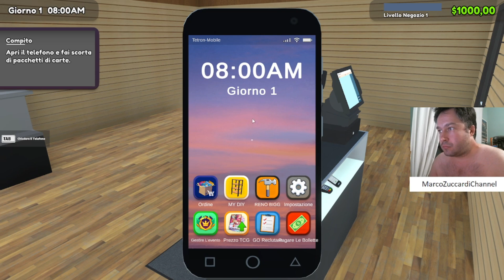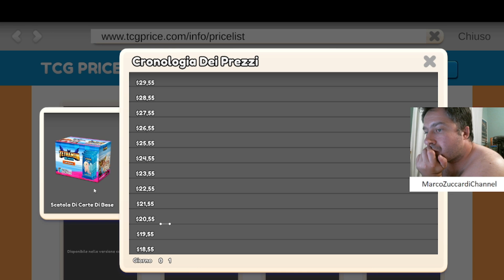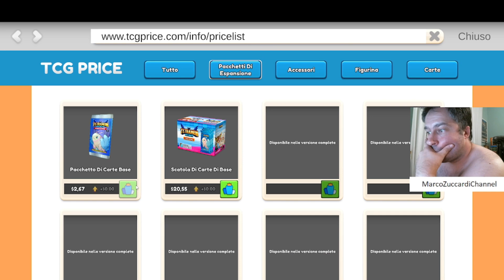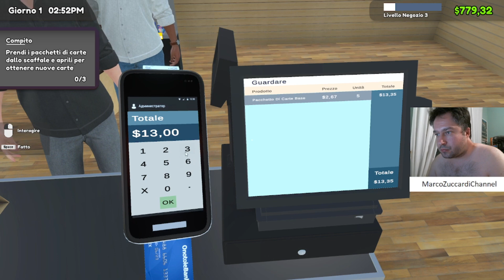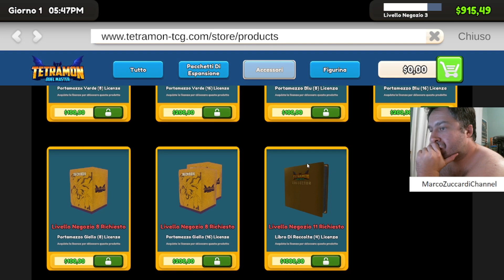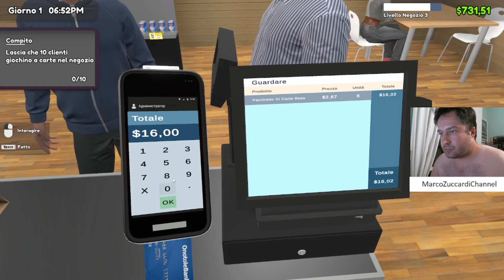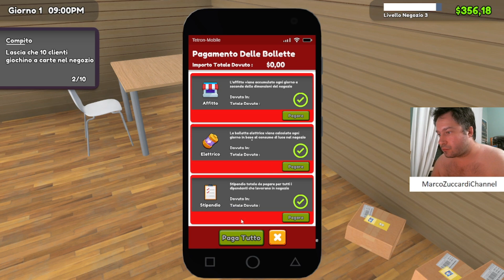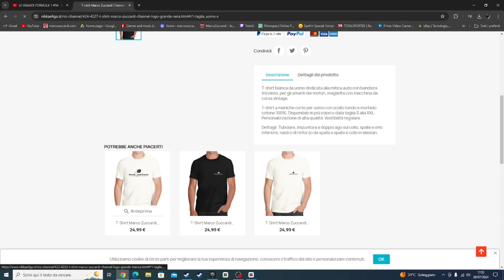TCG Card Shop Simulator Prologue Ep #1